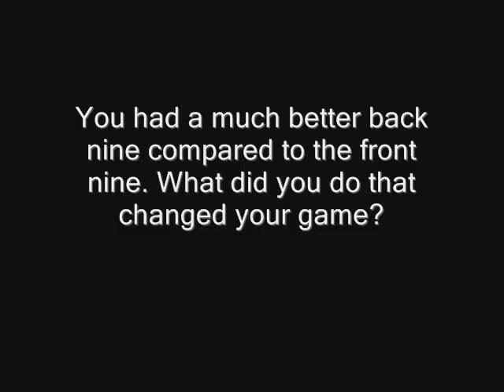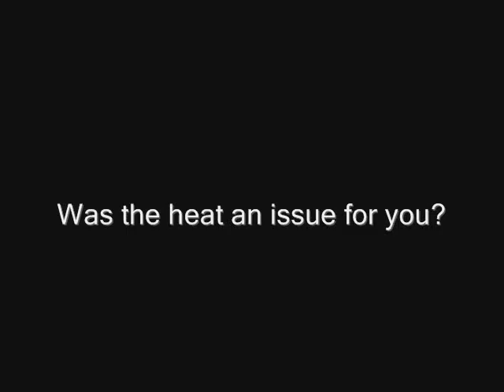Christie Kerr lets loose, hitting 68 during the first round of the HSBC Women's Champions 2010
Christie Kerr's let-it-go-with-the-flow approach eased her to a share of the lead at 4-under 68. Here, she also gave her thoughts on Rosie Jones' appointment at Solheim Cup captain.